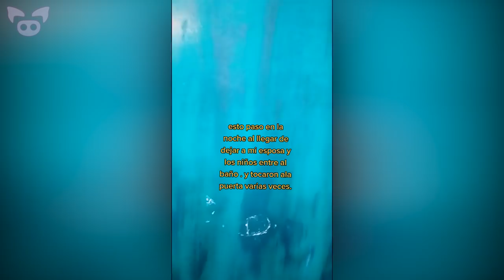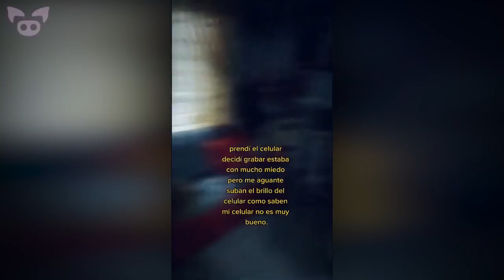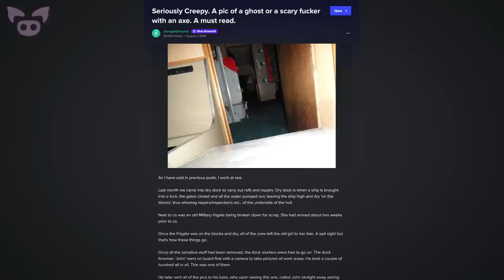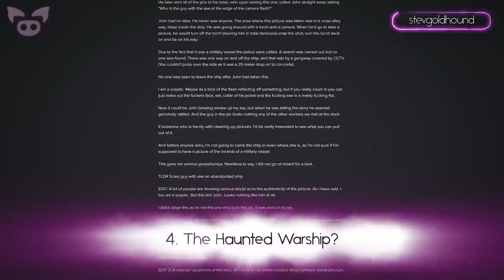These Creepy Videos Will Keep You Awake!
From a creepy video of a possible shadow figure haunting to footage of a ghostly figure captured on camera, these creepy videos will keep you awake!

4. Seriously Creepy. A pic of a ghost or a scary with an axe. A must read.
2. Our Ring alerted us to movement…no idea what was going on…
1. Caught on a security camera.